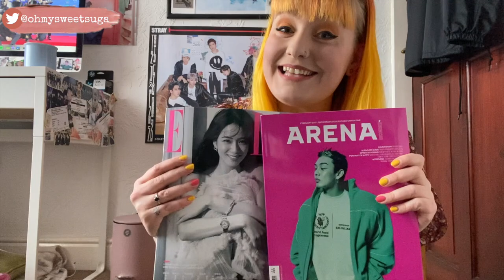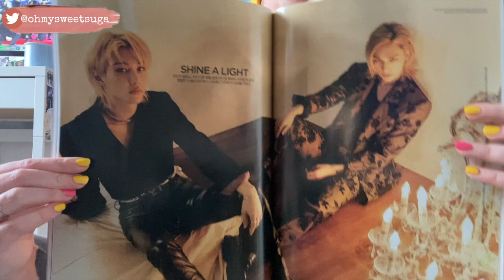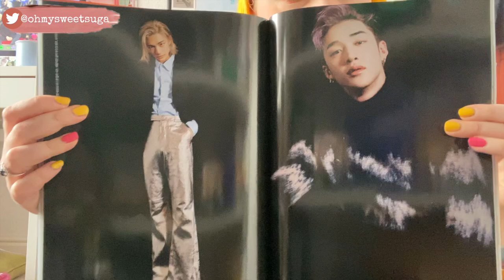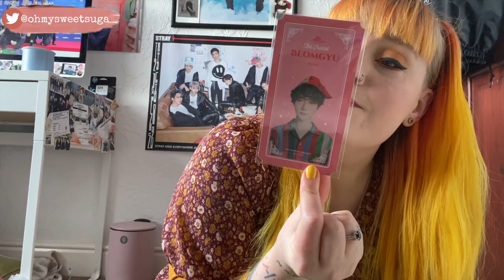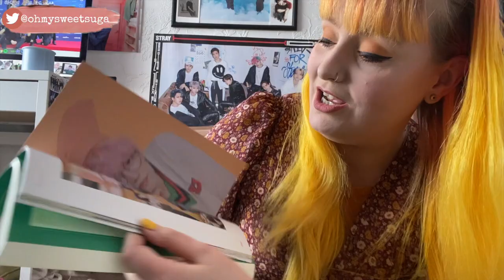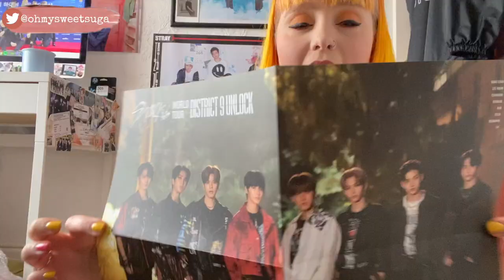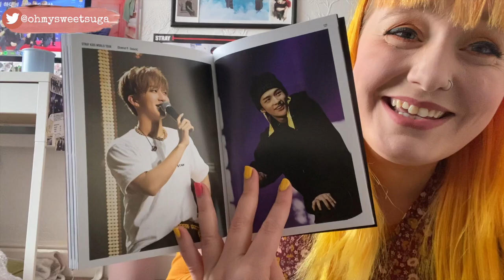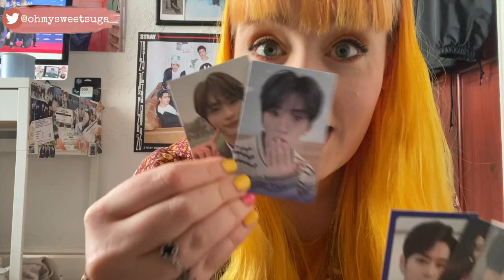CHAOTIC KPOP HAUL UNBOXING! FT. STRAY KIDS, TXT & my complete lack of self control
alex ETSY store

such as finding stray kids / skz survival show / all blocked live performances and much much more!

❤ please follow my backup channel!
i use that channel for live-streaming & some 'risky' uploads!

 (๑′ᴗ‵๑)Ｉ Lᵒᵛᵉᵧₒᵤ♥ !!